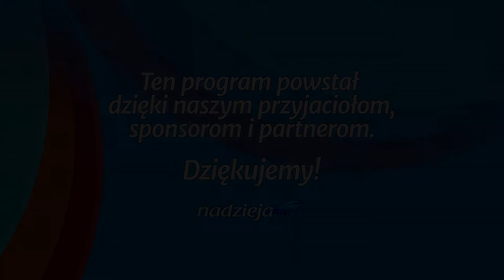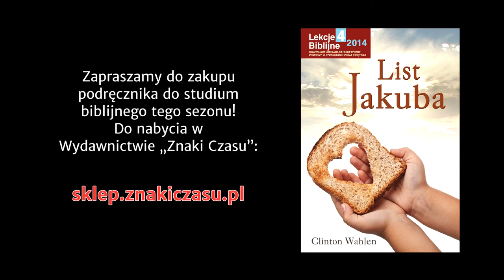Studium biblijne - 185 ): Udoskonalanie naszej wiary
Studium biblijne lekcji Szkoły Sobotniej dla dorosłych (sezon 15) z 11 października 2014 r., pt. "Udoskonalanie naszej wiary". Na podstawie kwartalnika "Lekcje biblijne 4/2014": Clinton Wahlen, "List Jakuba".

STUDIUM BIEŻĄCEGO TYGODNIA: Jk 1,2-3; 1 P 1,6-7; Flp 3,12-15; Jk 1,19-21; Łk 17,5-6; 12,16-21.

TEKST PRZEWODNI: „Patrząc na Jezusa, sprawcę i dokończyciela wiary, który zamiast doznać należytej mu radości, wycierpiał krzyż, nie bacząc na jego hańbę, i usiadł na prawicy tronu Bożego” (Hbr 12,2).

W STUDIUM UDZIAŁ BIORĄ: Marek Micyk (prowadzący), Konrad Pasikowski, Adam Grześkowiak, Jarosław Jarosz.